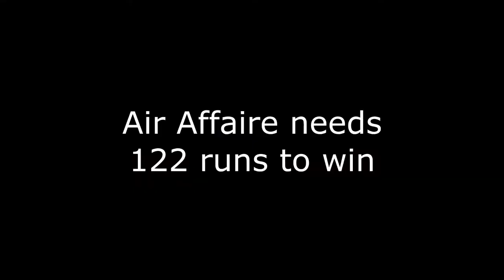SW Cricket Friendly Saxena & Saxena vs Air Affaire 19th Oct 2014 PGDAV